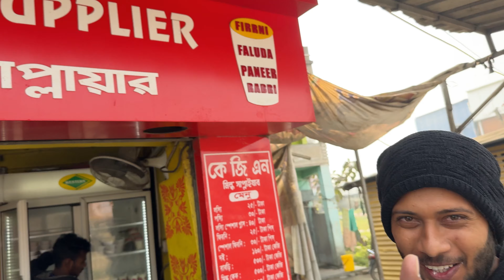Birsul haat leather market in Kolkata/ 100% original leather jackets in Kolkata/ winter 🥶jackets ❄️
Address : Entally, Kolkata, West Bengal